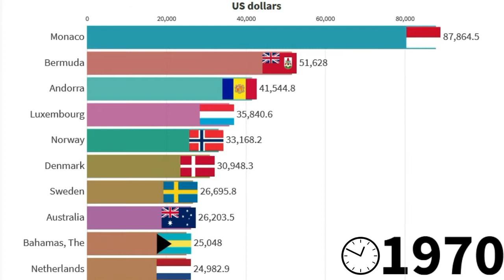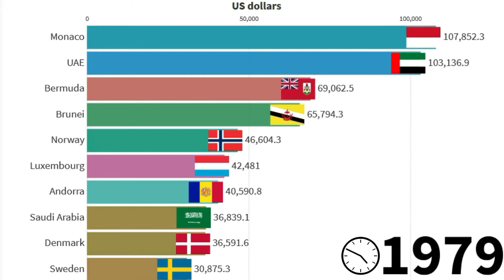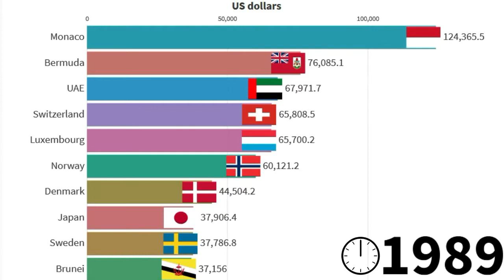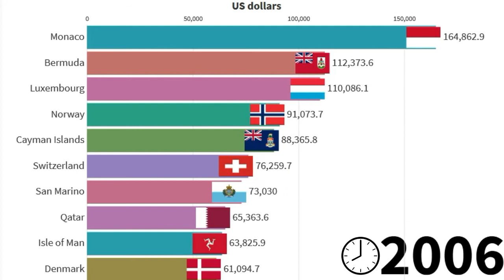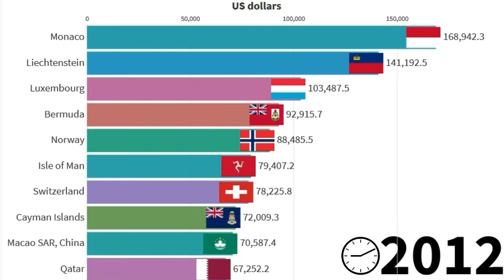Top 10 richest countries in world (GDP per capita )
Hello guys welcome to world and data channel
in this video you will watch :
GDP per capita based on purchasing power parity (PPP). PPP GDP is gross domestic product converted to international dollars using purchasing power parity rates. An international dollar has the same purchasing power over GDP as the U.S. dollar has in the United States. GDP at purchaser's prices is the sum of gross value added by all resident producers in the economy plus any product taxes and minus any subsidies not included in the value of the products. It is calculated without making deductions for depreciation of fabricated assets or for depletion and degradation of natural resources. Data are in constant 2011 international dollars.
do you know richest countries? do you know countries with GDP per capita?
do you want to know top 10 richest countries? do you want to know top 10 countries  with highest GDP per capita? watch to know richest country

timestamps :
0:00 - intro
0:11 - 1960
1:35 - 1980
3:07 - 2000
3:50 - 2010